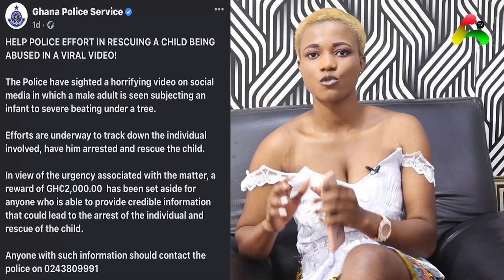Police Nabs Wícked Father After Béating Toddlér...